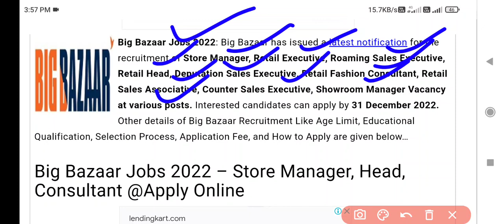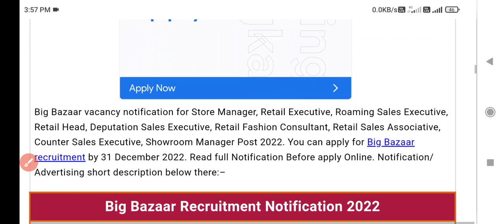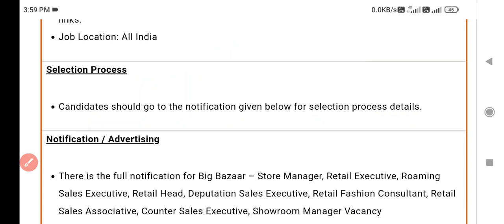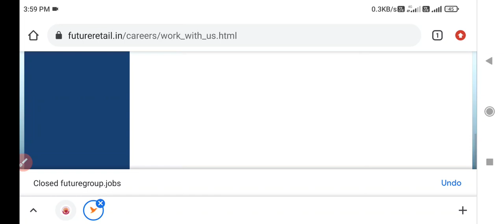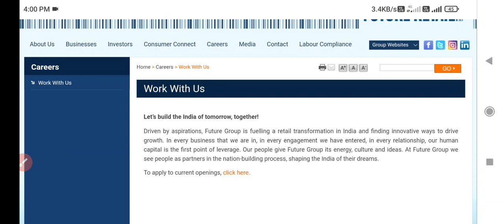Bhubaneswar Big Bazaar Job || 10th Pass & Fail Job Odisha || 10th pass Private Job